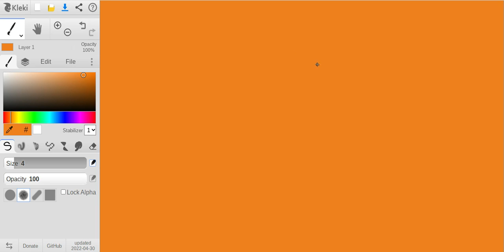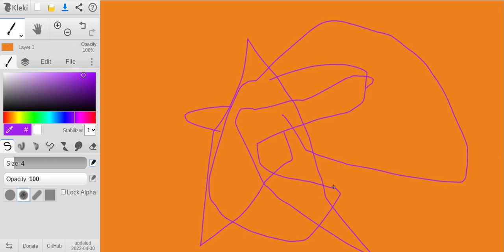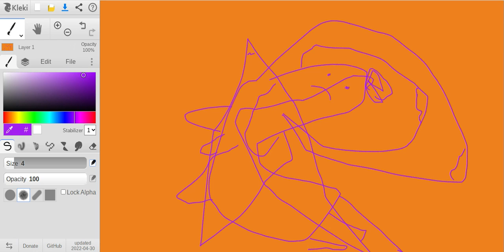Super Mario Sunshine But You Get """Art""" Instead of Game #6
Shoutouts to Deep Bloober Sea